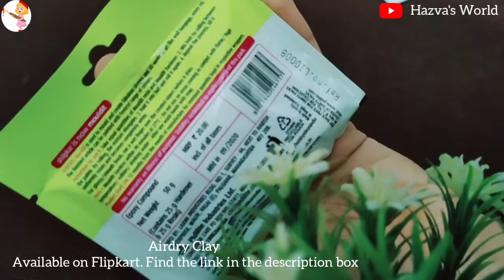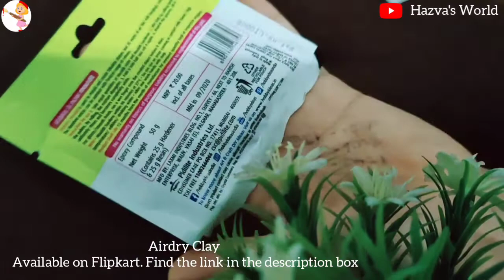BottleArt Materials എന്തൊക്കെയാണ് എന്ന് കണ്ടാലോ.. || Hazva's World || Malayalam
Acrylic Colours👆

Glue Gun👆

Paint Brushes👆

metallic colours👆

pearl colours👆

spray varnish👆

picture varnish👆